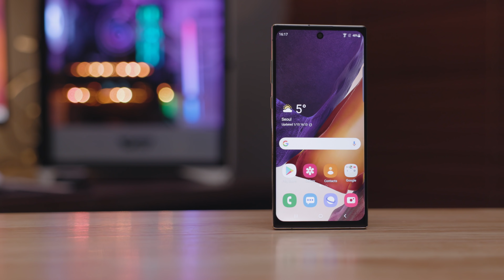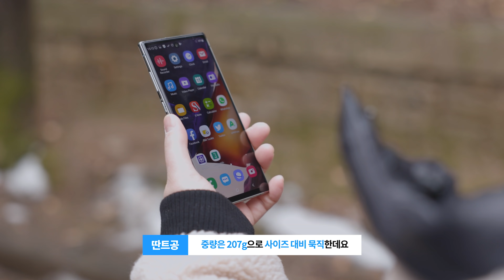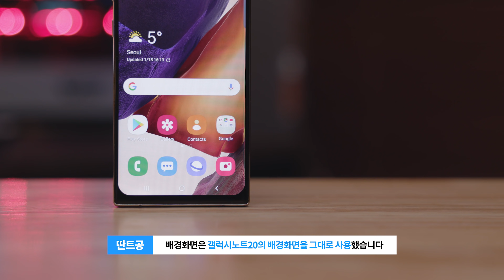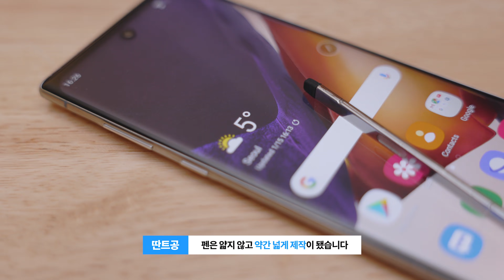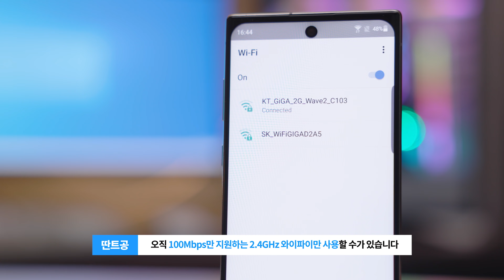세상에 존재하지 않는 갤럭시 노트25플러스? 짝퉁폰 실물 리뷰 feat 해도 너무했다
갤럭시S21 공개가 된지 얼마 안됐지만 오늘은 출시도 된적 없는 갤럭시 노트25+ 모델을 준비해 봤습니다. 물론 중국에서 생산된 짝퉁 스마트폰인데요! 과연 이번 스마트폰의 성능과 디자인은 어떨까요?

■ 이번 리뷰에 사용된 제품

제품명 : 듣보잡 노트25PLUS